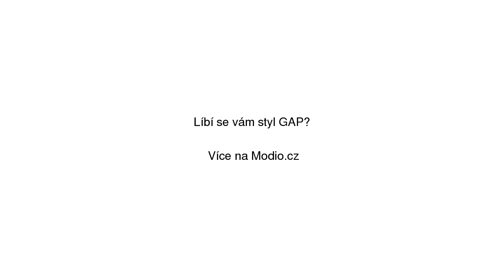GAP Tričko 'LS HWT INDIGO T' indigo / bílá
GAP Tričko 'LS HWT INDIGO T' indigo / bílá se slevou 22% na Modio.cz. Pánské tričko GAP Modio.cz - módní inspirace i možnost nákupu online.